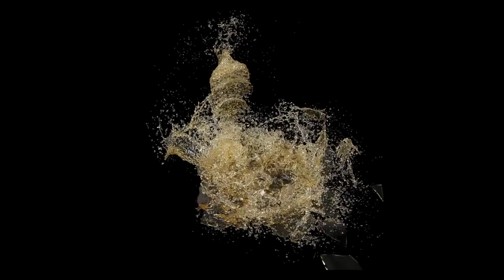Kent M. Smith - Let Me Try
I wrote, recorded, did all the instrumentation, mixed, master and made the video from home with my laptop. This song is as DIY as it gets. This track "Let Me Try" is a description of a person being lead on and having their heart played with by someone who isn't sure of what they want. Someone who doesn't like you back but starts a relationship of sorts anyway. I write lyrics that try to express something that most people have experienced.  With the music, I just aim for hip shakers & head bobbers. I'm all about that R&B feel. I think every good pop song should be catchy. It needs a good hook. If I don't like listening to a song I've started recording, I won't make it to the end. I think this track meets all my requirements for a solid tune.